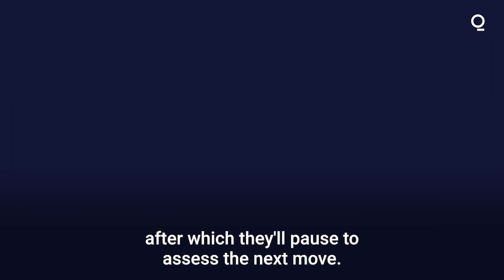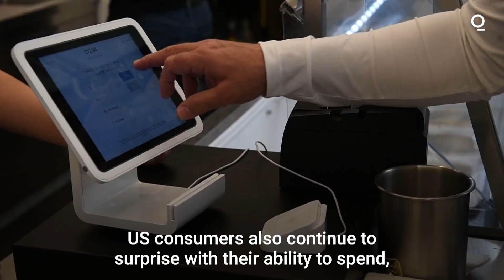When Will US Stocks and Bonds Make a Comeback? Look to the Dollar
After a disastrous 2022, investors are impatient for US stocks and bonds to make a comeback. What happens next all comes down to the dollar.
Bloomberg's Tatiana Darie provides an overview of how it could play out.